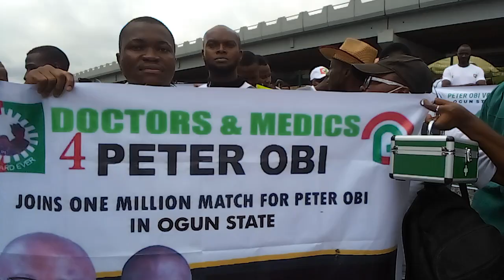Ogun State Million March Rally with support PETER OBI PRESIDENT